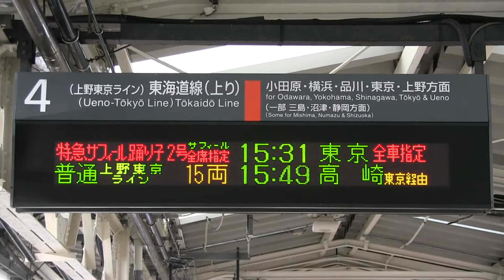ＪＲ東海道線 熱海駅 Ｅ２６１系（サフィール踊り子）